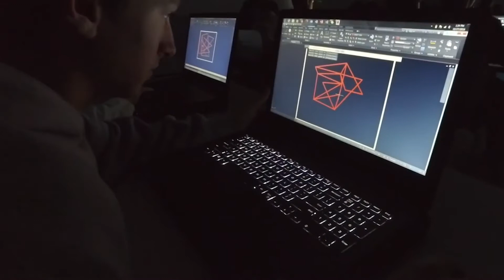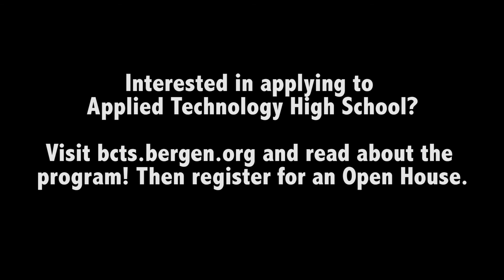Applied Technology High School ATHS Video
Bergen County Technical Schools (BCTS) Applied Technology High School (ATHS): Engineering Technology Program at Bergen Community College, Paramus, New Jersey, USA